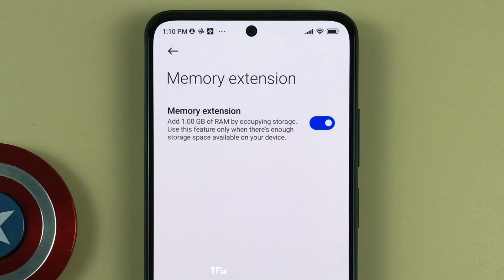How to expand RAM on Xiaomi Redmi Note 11 Android 12